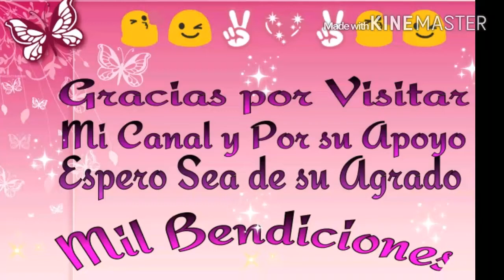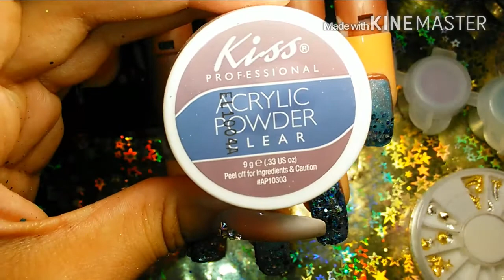🐙🐚Mi Entrada al Sorteo de Maria Silvas🐚🐙